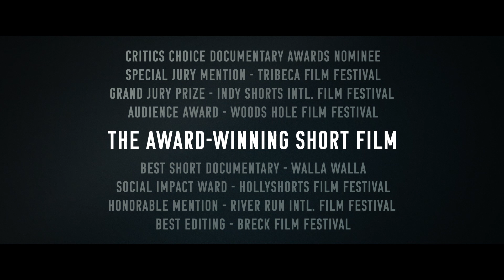STRANGER AT THE GATE Official Trailer (2022) Documentary Short Film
US Marine who plans to bomb a U.S. mosque ends up converting to Islam, becoming president of mosque, in award-winning documentary STRANGER AT THE GATE.

Film Review: A very modern account about how one man’s descent into hatred was transformed into love by the very targets of his hate.

In a story spanning over a decade but with roots far deeper into the past, ‘Stranger at the Gate’ is part documentary part biography of the journey of a former U.S marine.

Highlighting the mental well-fare of all soldiers, what is truly horrifying is the lack of back up still received by these men who are willing to fight for all of us. Time and time again, the cost in psychological and emotional terms is disproportionally high, and the results can be violent, and disturbing. In real terms, these outcomes, all too familiar, seem to cost us far more than it would be, to have far better vetting and care service for all servicemen.

However, what’s also unnerving, is the fractured emotional landscape that this young man sprung from as he grew up. Alas, so many have this very 21st century problem, which is what often leads young men and women to seek a home, and sense of belonging within the armed forces.

Sometimes this is a wonderful plan and they end up becoming part of a peace keeping defensive force which we cannot yet be without. However, for some it is also a recipe for psychological disaster, and this was the case for this particular Marine. Discharged after stressful active service, and then witness to 9/11, all the unaddressed feelings balled up until this ex-Marine actually built a bomb which he planned to explode at the local Muslim Center in his home town.

Beautifully told by award winning Director Joshua Seftel, and edited elegantly by Jeremy Medoff, the story that unfolds is one of the sheer humanity and power of love that exists in this world. This film is touchingly life affirming, which really has nothing to do with religious dogma, which can still destroy as much as it heals, but everything to do with the love and welcome this damaged, unhappy man was shown by the very people he wanted to kill.

Raising all sorts of issues to do with prejudice, religion, misunderstanding, mental health and the breakdown of family life, ‘Stranger at the Gate’ is a hopeful story of what can be achieved with love. Since then, the ex-Marine has been moved to travel the country and help others and this is the true wonder of his story; he survived and became stronger as a result, and able to help others who are also lost to love, or who need to belong, and raise awareness for us all.

Short listed for the Academy Awards this year, ‘Stranger at the Gate,’ deserves every accolades it wins, and wishing the Director and crew every success.

*** 5 stars

Written by Jane A. Foster who loves champions all independent film, and freedom of expression.